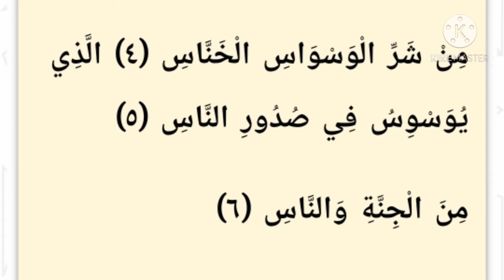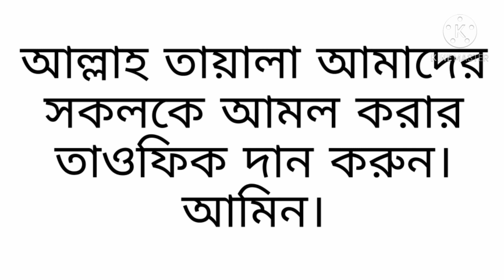সূরা নাস। Surah naas| سورة الناس.